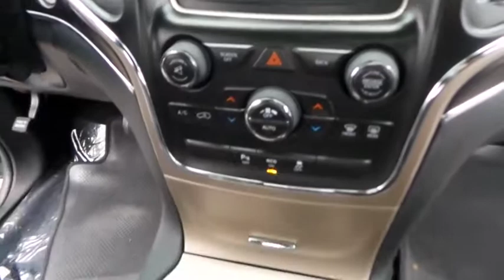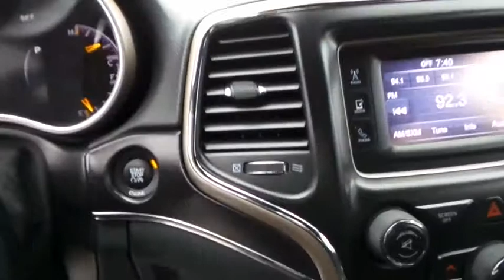2014 Jeep Grand Cherokee Ventura, Oxnard, San Fernando Valley, Santa Barbara, Simi Valley, CA 54938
2014 Jeep Grand Cherokee

2014 Jeep Grand Cherokee Limited - Stock#: 54938 - VIN#: 1C4RJEBG9EC369845

Crown Dodge
6300 King Drive

Check out this 2014 Jeep Grand Cherokee Limited. It has a Automatic transmission and a Regular Unleaded V-6 3.6 L/220 engine. This Grand Cherokee comes equipped with these options: Engine Oil Cooler, Wheels: 18 x 8.0 Aluminum Polished, Digital/Analog Display, Rear-Wheel Drive, 5 Person Seating Capacity, Tailgate/Rear Door Lock Included w/Power Door Locks, Airbag Occupancy Sensor, Steel Spare Wheel, Manual Tilt/Telescoping Steering Column, Sentry Key Engine Immobilizer. See it for yourself at Crown Dodge Chrysler Jeep Ram, 6300 King Drive, Ventura, CA 93003.